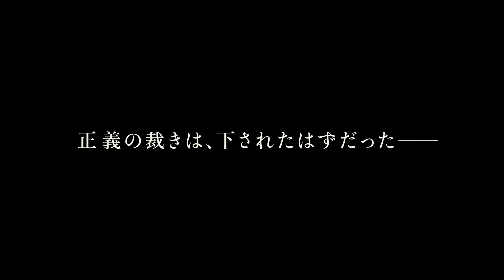魂の救いを正面から描く、罪と罰を問う問題作『赦し』予告編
‹作品情報›
作品名：赦し

【解説】
7年前に高校生だった娘の恵未をクラスメートに殺害されて以来、酒に依存して現実逃避を重ねてきた樋口克のもとに、裁判所からの通知が届く。懲役20年の刑に服している加害者、福田夏奈に再審の機会が与えられたというのだ。大切なひとり娘の命を奪った夏奈を憎み続けている克は、元妻の澄子とともに法廷に赴く。しかし夏奈の釈放を阻止するために証言台に立つ克と、つらい過去に見切りをつけたい澄子の感情はすれ違っていく。やがて法廷では夏奈の口から彼女が殺人に至ったショッキングな動機が明かされ、澄子は裁判から身を退くが、復讐の殺意に駆られた克はある行動を起こすのだった。

本作のメガホンを執ったアンシュル・チョウハンは、インド出身の気鋭監督。国内外で注目度が高まっている監督が、これまでの作風を一変させ、重厚でリアリスティックな語り口を披露した『赦し』は本格的な裁判劇でもある。

怒りと憎悪の呪縛に囚われた主人公、克を演じるのは、フィリピンの巨匠ブリランテ・メンドーサと組んだ主演作『義足のボクサー GENSAN PUNCH』が記憶に新しい尚玄。元妻の澄子に扮するのは、第62回ブルーリボン賞助演女優賞を受賞した『台風家族』『ひとよ』などで多彩なキャラクターを演じてきたMEGUMI。さらに、澄子の現在の夫を演じる「オリエンタルラジオ」の藤森慎吾、裁判長役を毅然と体現した真矢ミキがドラマに厚みを与える。そして、夏奈役に抜擢されたのは、松浦りょう。映画デビュー作『渇き。』など独特の存在感を示してきた新進女優が、本作における最大の発見としてあらゆる観客を驚嘆させる。

2023年3月18日（土）よりユーロスペース,、アップリンク吉祥寺ほか全国にて順次公開